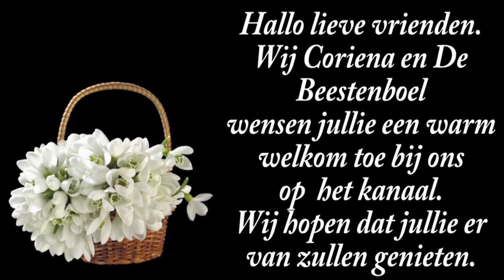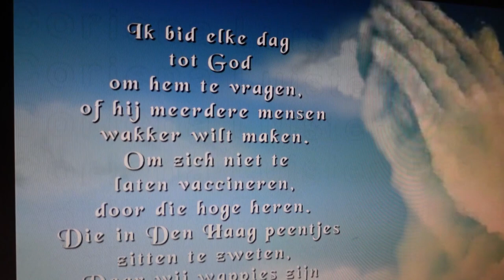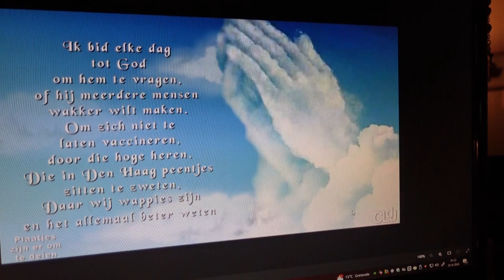di 24 sep | Erwin in huis | Mariane in huis | Kaart leggen en pendelen. #2320